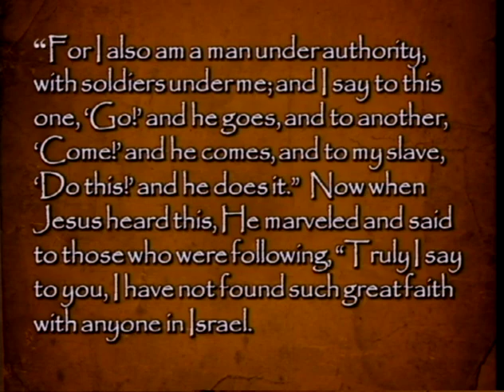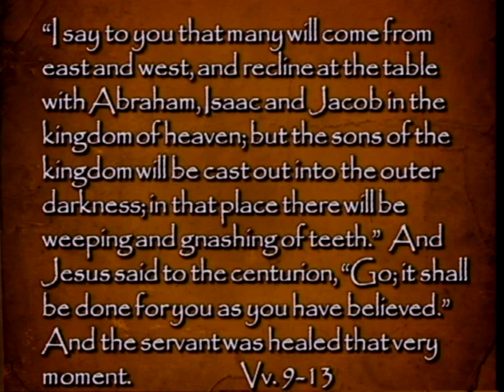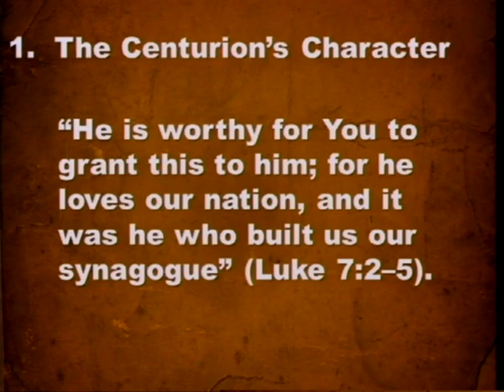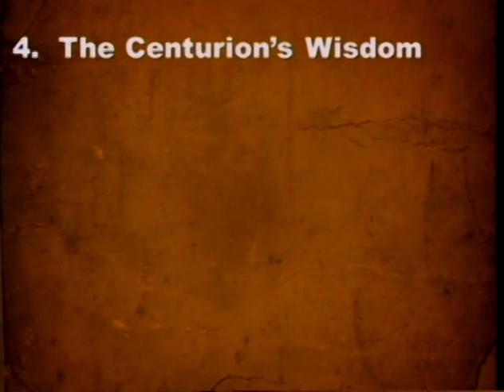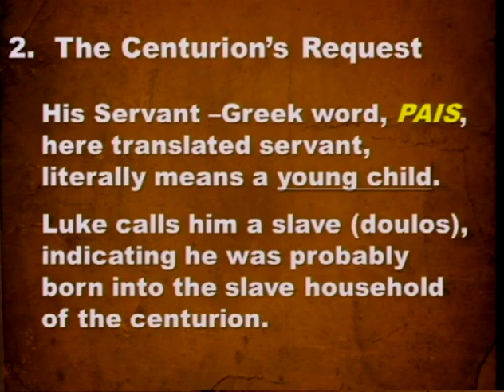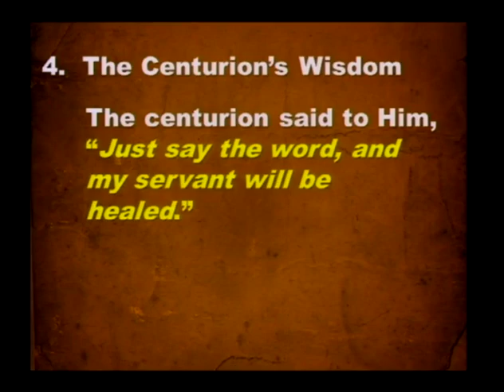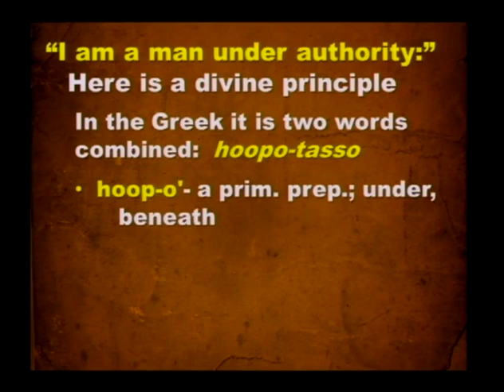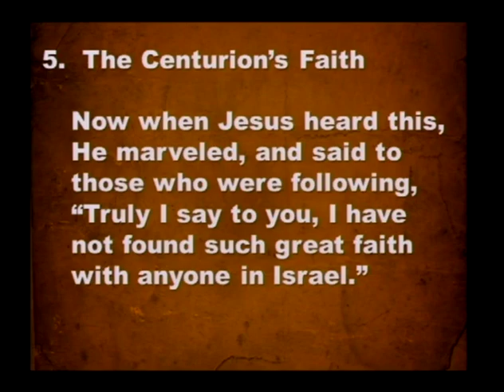The Miracles Of Jesus, Part 5 - Centurions Servant (3/24/13)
The Miracles Of Jesus, Part 5 - Centurions Servant